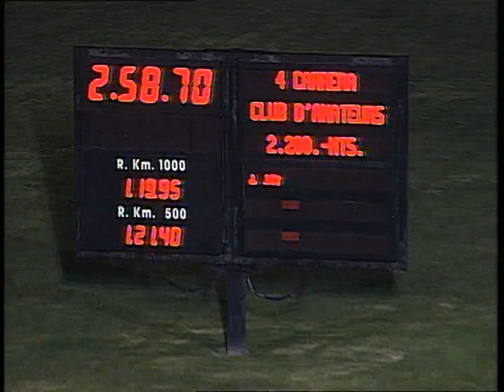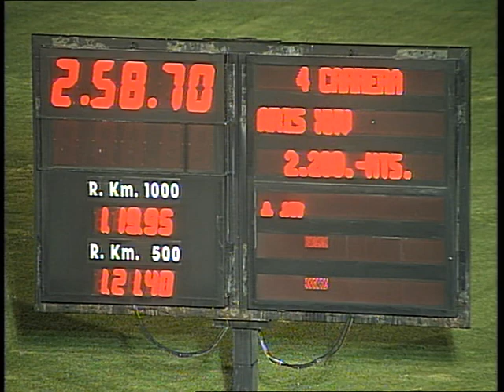4 [Premio CLUB D'AMATEURS I PROPIETARIS XXV] 06-09-2013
Hip.Son Pardo. Carrera n.4 de 2200m. [Premio CLUB D'AMATEURS I PROPIETARIS XXV] Ganador: [TERYLL] CARLOS ALBERTO CRUELLAS MUNAR 12120